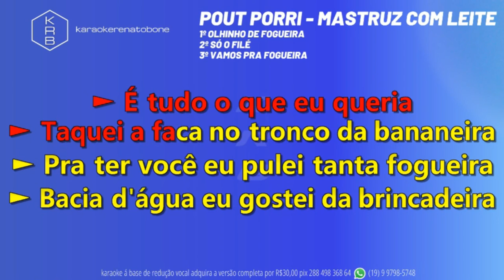OlhinhoDeFogueira_SóOfilé_VamosPraFogueira - MASTRUZ COM LEITE - PLAYBACK DEMONSTRAÇÃO